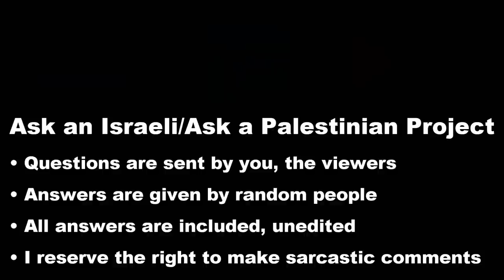Israelis: If the Holocaust never happened, would Israel exist?